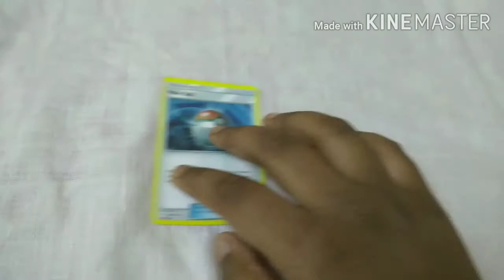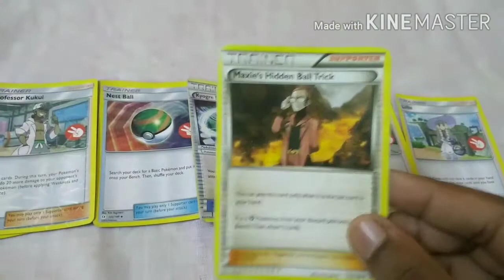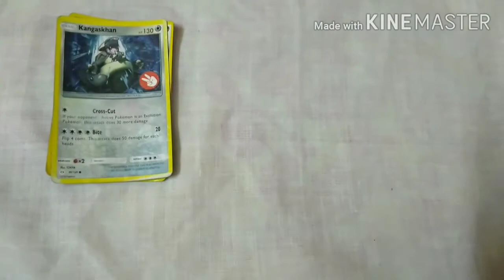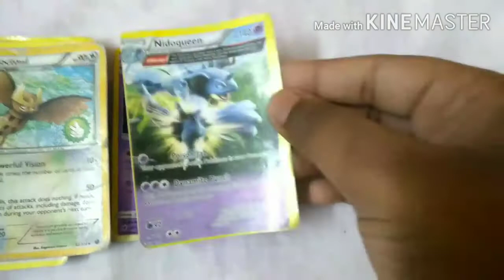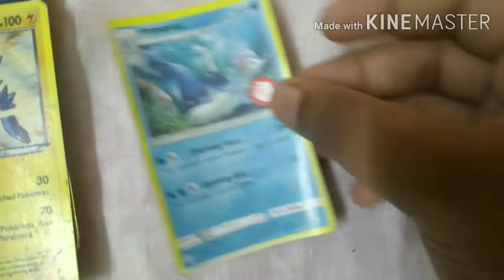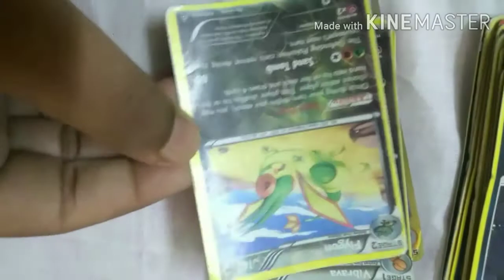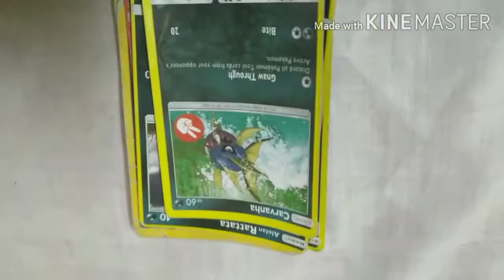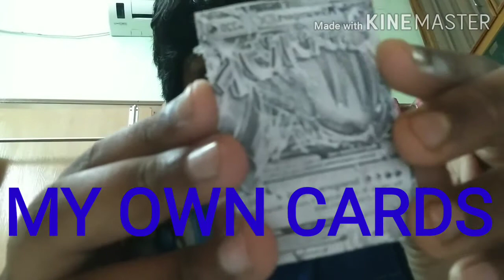My card collection|My cards collection|explained in english|Squirtle squad.